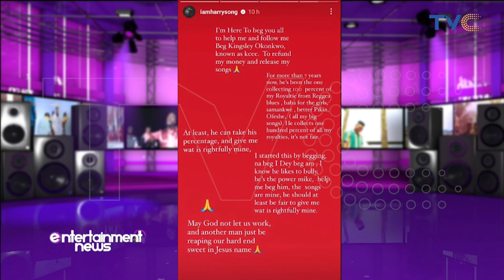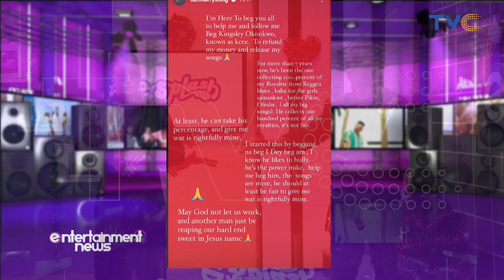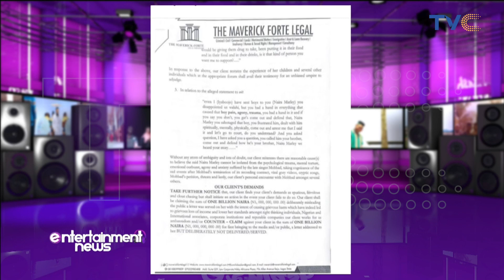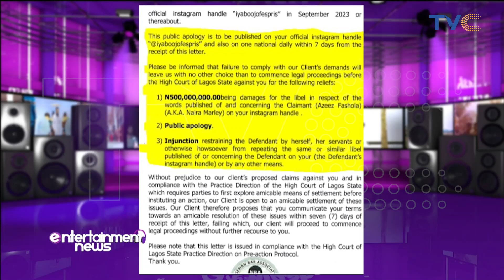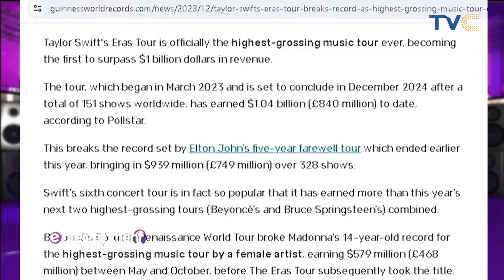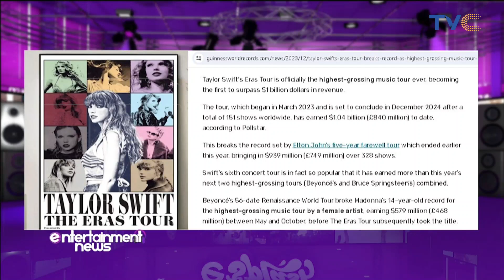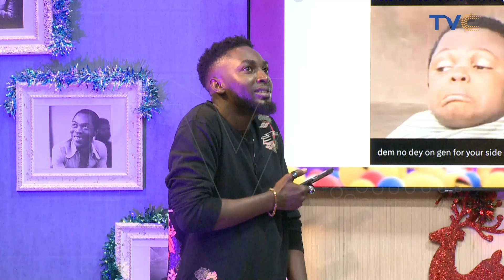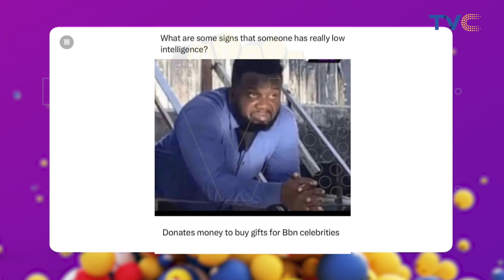Check Up With The Latest Stories In The Entertainment Industry On Esplash!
ESplashOnTVC || ESplash December 19th, 2023